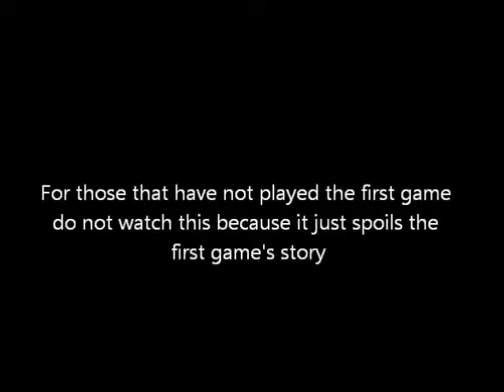banjo tooie full game play part 2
this is #2 of my game play but i had to rush this one because i was short on time next game play will be conker for two game plays then toy story 2 then back to banjo